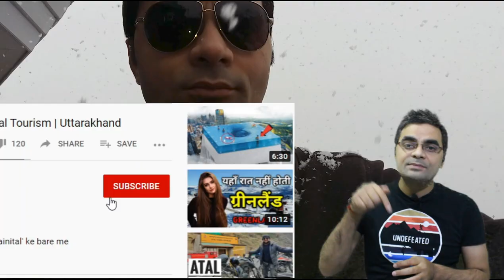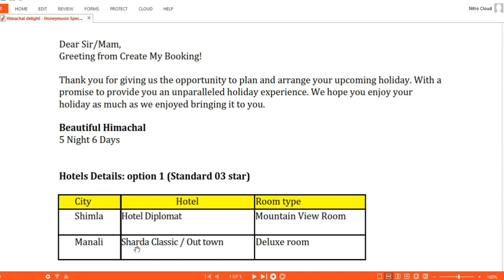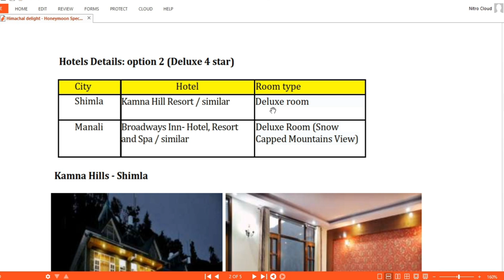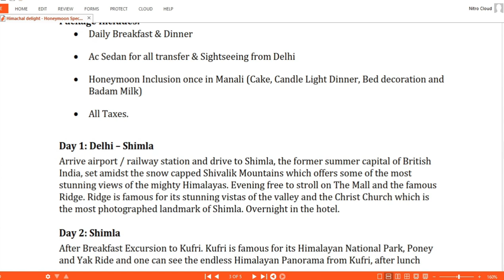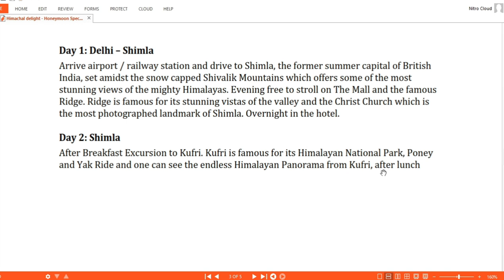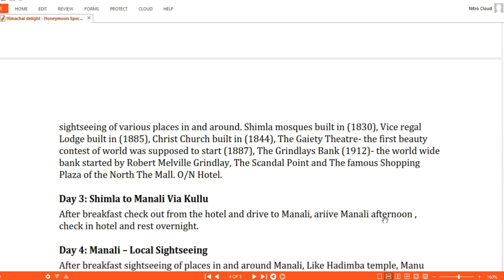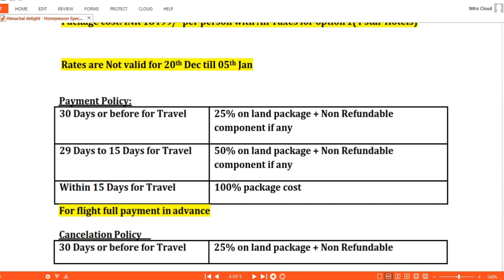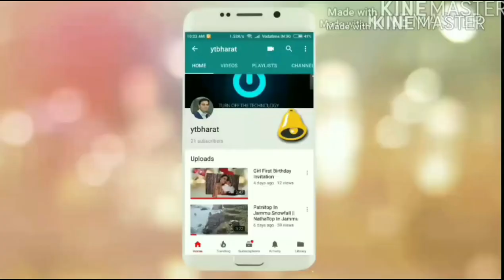मनाली शिमला Cheap & Best Honeymoon / Family Package by Car @15999 P.P.| Call For Booking:80104-28280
मनाली शिमला Cheap & Best Honeymoon Or Family Package by Car From Delhi @15999/- Per Person
For Chat With Me Please Click On Below
Link And Type Enquiry.